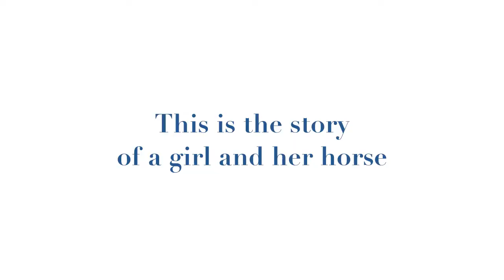CHF Schooling Show with Emilie and Carmen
Emilie and  Carmen in their first show